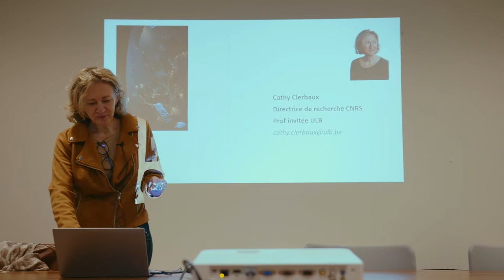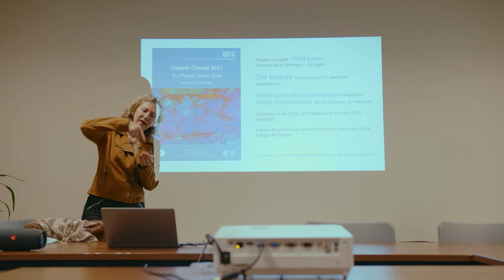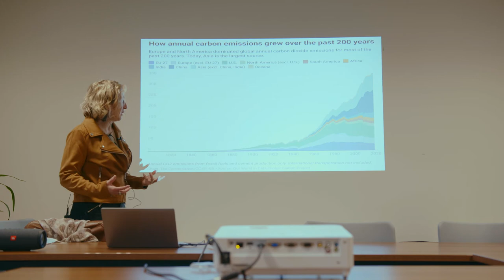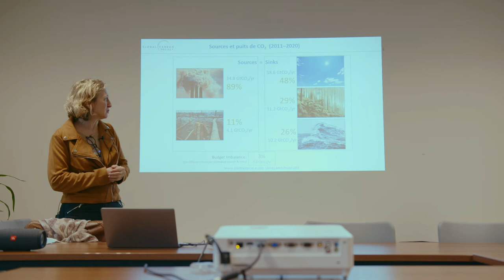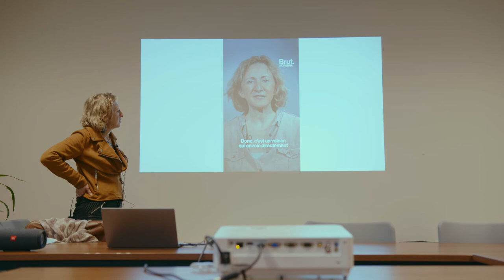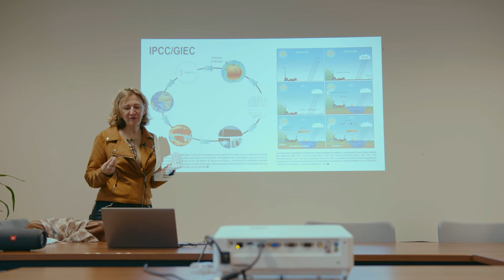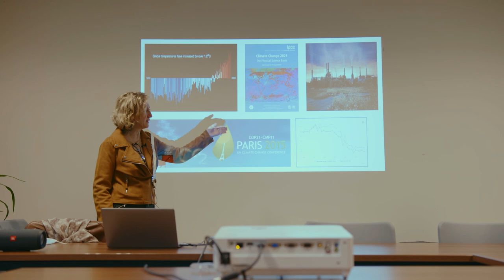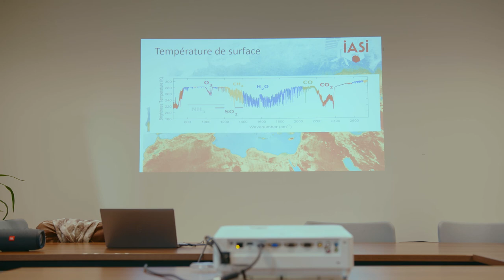Décryptage du rapport du GIEC 2021 par Cathy Clerbaux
Cathy Clerbaux est physicienne et prof en Sciences de l’atmosphère et du climat (ULB). Avec son équipe elle analyse les changements induits par les activités humaines (pollution, climat) à partir de données satellites.

Concernant l’évolution du climat, chacun a son opinion et le spectre est large entre éco-anxiété et climatosceptissisme. Le dernier rapport du GIEC est la source d’information la plus fiable, car il compile les informations scientifiques qui font référence pour les chercheurs en sciences du climat. Cette conférence décrypte  les messages clefs, ce qu’on sait, et ce qu’on ne sait pas encore.

Cet éclairage vous aidera à répondre à ceux qui doutent encore de l’impact de l’homme sur l’évolution du climat. Si tout n’est pas perdu... Il est urgent d’agir.